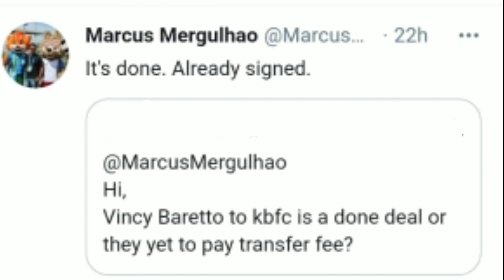സൂപ്പർ താരം ബ്ലാസ്റ്റേഴ്സിൽ🔥|Kerala Blasters Transfers|Kerala Blasters Latest News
kbfc academy,
kbfc all transfers,
kbfc atk,
kbfc aadu song,
kbfc announcement,

kerala blasters transfer news, kerala blasters transfer news 2020, kerala blasters transfer news 2020-21, kerala blasters transfer news today, kerala blasters transfer news